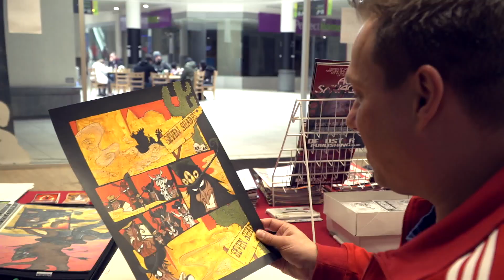Seven Shades Creator Interview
7 Shades: Hell's Belles is a 48 page one-shot comic by artist David Clifford and writer Peter Rogers being released by Deadstar Publishing in November 2019.

The comic follows up season one of 7 Shades - a spooky western tale focusing on the exploits of Samm Hicks and his six evil older brothers - by taking a closer look at the town's seven belles.

This teaser was shot with the intention of giving a behind the scenes look at how 7 Shades is produced and features interviews with both David and Peter.

Editor & Videographer: Benjamin Powell
Audio Engineer: Barney George Andrews
Sound Mixer: Patrick Flannery
Image FX: Dani Abrams

And a special thanks to Kristian Barry of The Comic Guru for allowing us to film in his store.